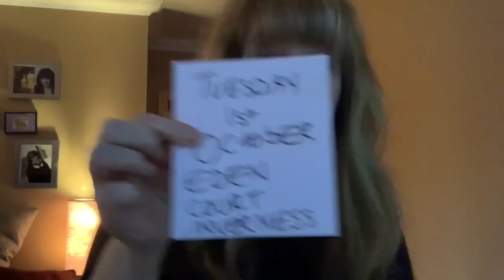Come see my tour